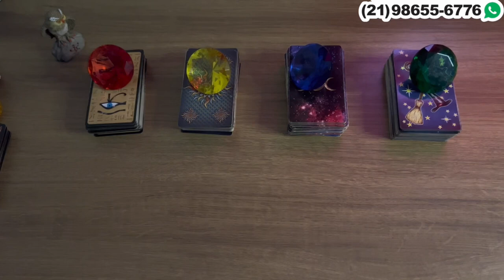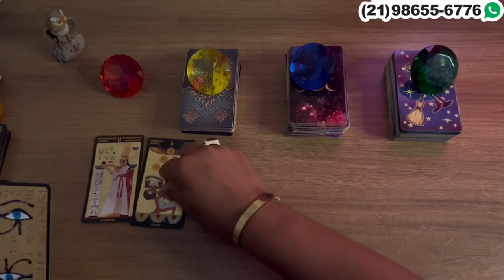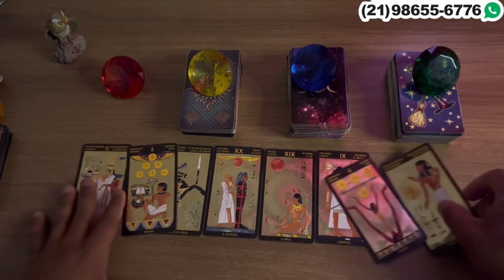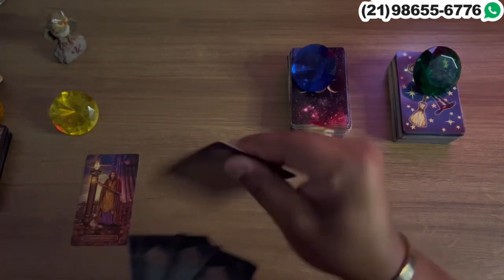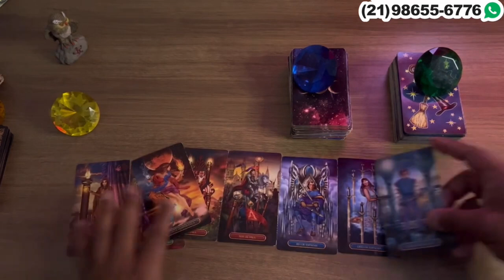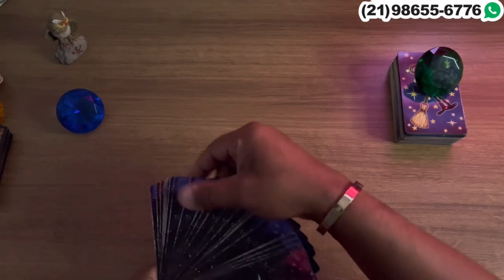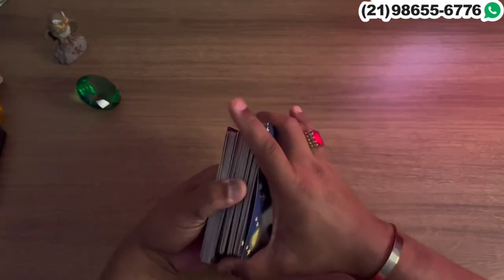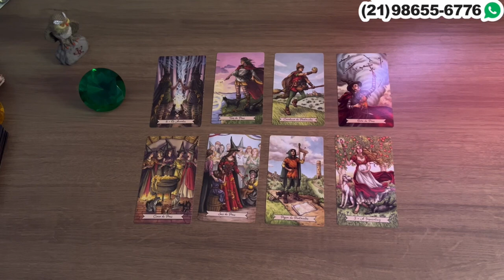Descubra Suas Respostas Com o Tarot Responde 🔮 | Previsões Diárias e Interativas